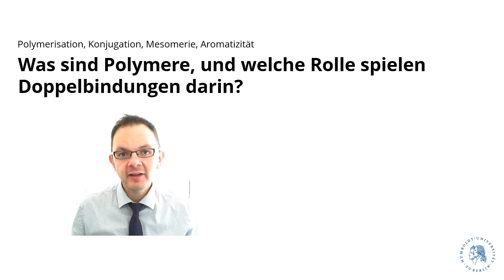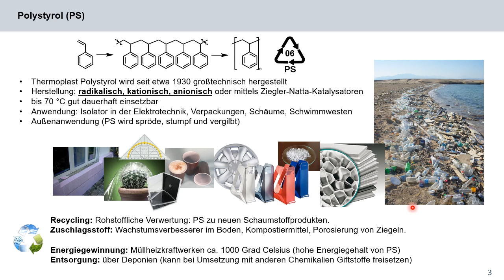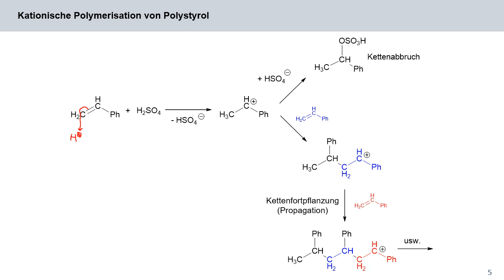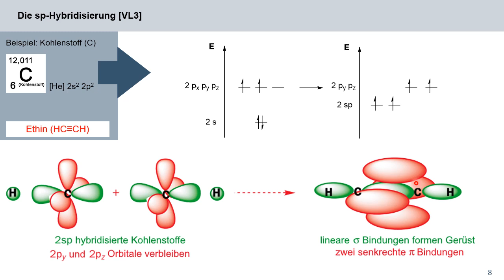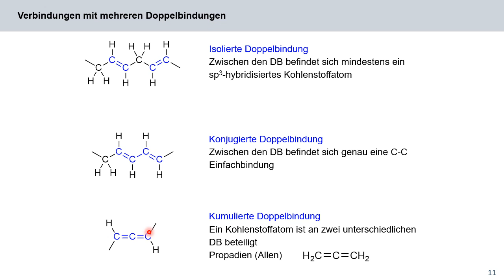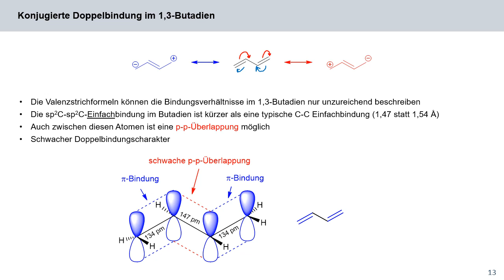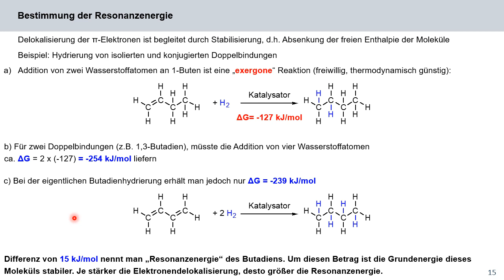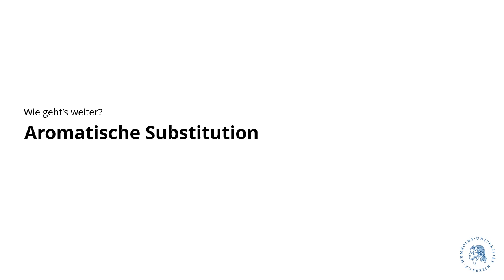05 - OC4Bio - Polymerisation, Konjugation, Mesomerie, Aromatizität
In der fünften Vorlesung lernen wir, was Polymere sind, und welche Rolle Doppelbindungen in den Monomerbausteinen und in den fertigen Polymeren spielen.